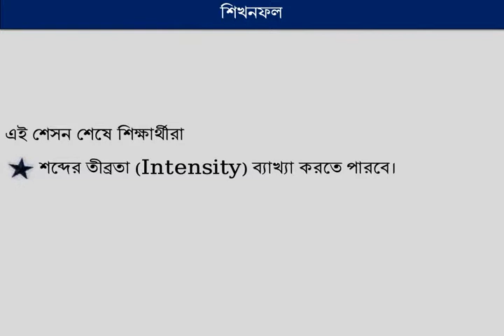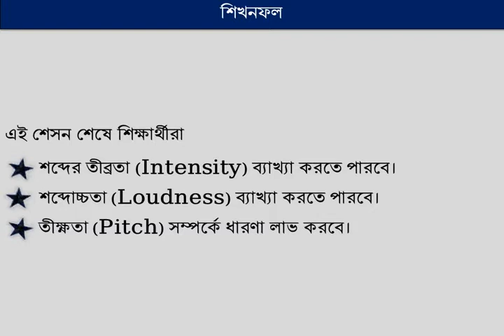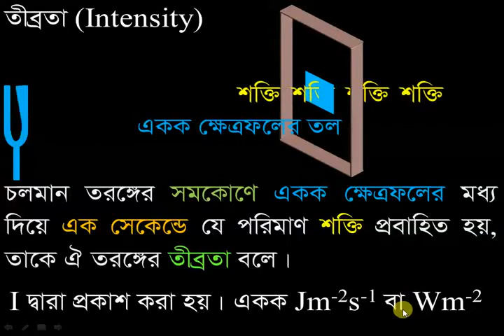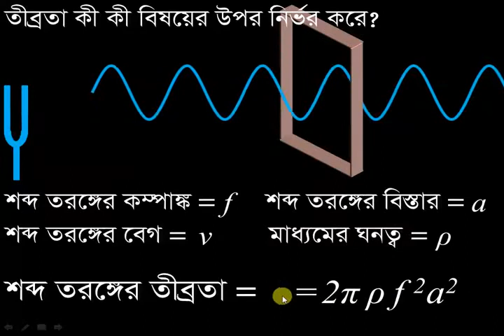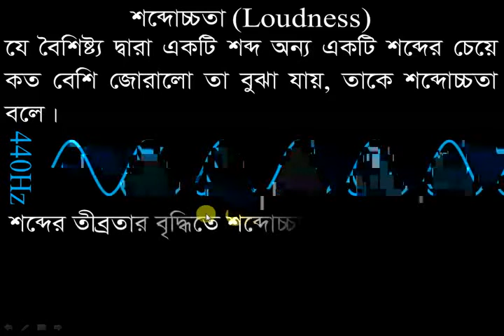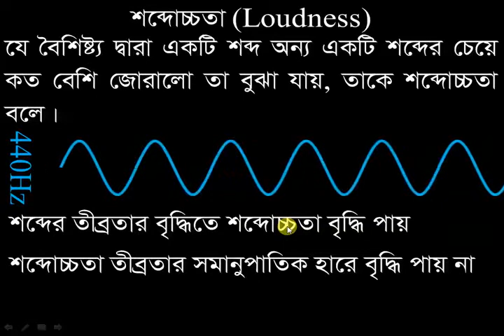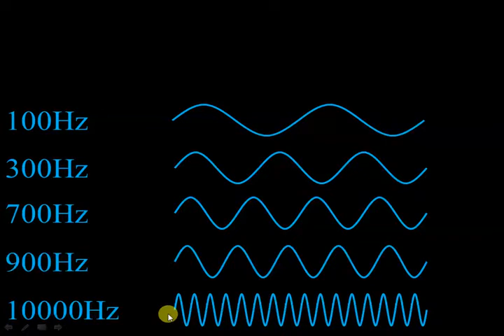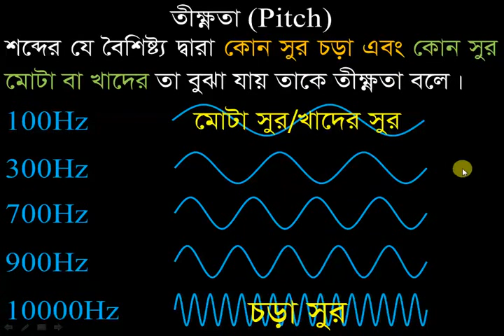লেকচার-০৪: তীব্রতা, শব্দোচ্চতা ও তীক্ষ্ণতা [একাদশ শ্রেণী-পদার্থবিদ্যা -১ম পত্র-৯ম অধ্যায় (তরঙ্গ)]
এই ভিডিও থেকে শিক্ষার্থীরা  শব্দের তীব্রতা, শব্দোচ্চতা ও তীক্ষ্ণতা সম্পর্কে ধারনা লাভ করবে